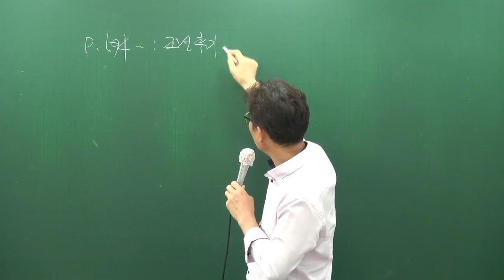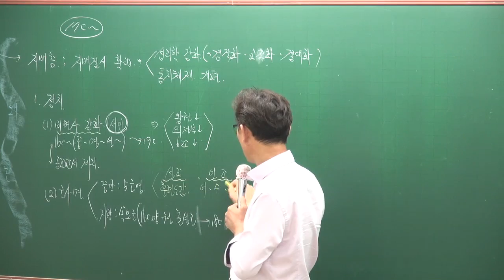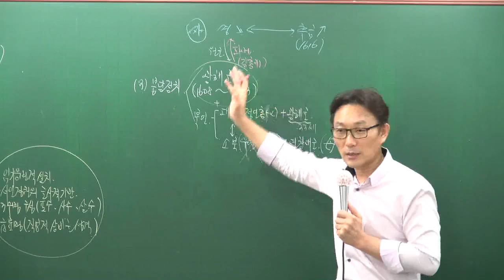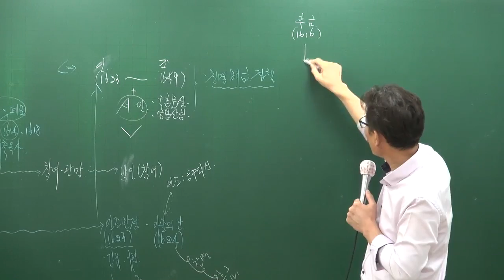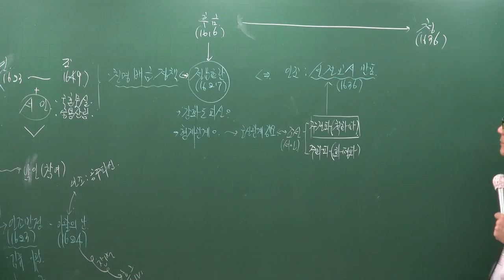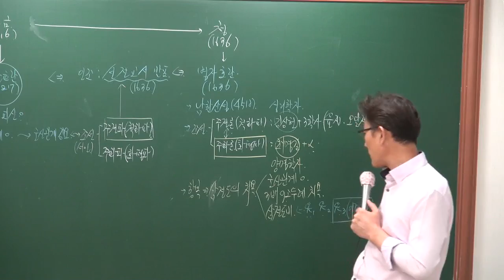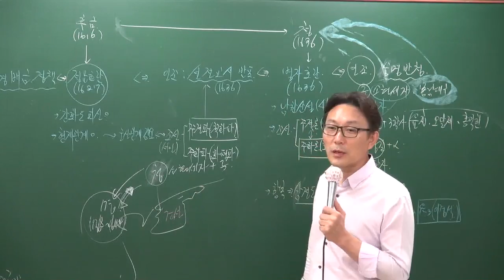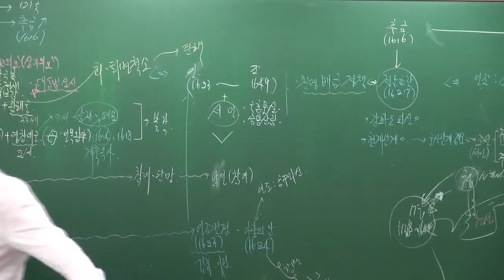[공전무] 공무원 시험대비 공무원 이론과정 한국사 50강